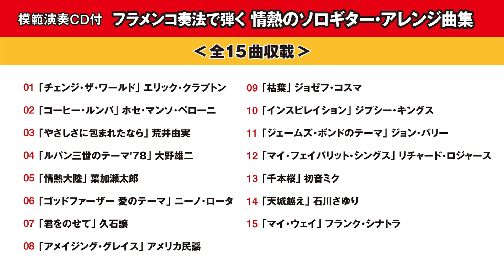フラメンコ奏法で弾く 情熱のソロギター・アレンジ曲集「情熱大陸」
模範演奏CD付
フラメンコ奏法で弾く 情熱のソロギター・アレンジ曲集
池川寿一 編
定価：2,700（税込）
菊倍判／104ページ
ドレミ楽譜出版社 刊

難しいと思われがちなフラメンコ奏法を解説付きで徹底マスター!
あの名曲を初心者でも弾きやすいようにフラメンコ・アレンジ!

今やフラメンコ・ギター教則本のスタンダードとなっている「フラメンコ・ギターの教科書」の著者、池川寿一によるフラメンコ・アレンジのソロギター曲集です。洋邦問わず、フラメンコ奏法を使ってアレンジされた曲からは、今までのソロギターと一味違った魅力を発見できるはずです。

模範演奏CD付き&見やすいTAB譜付き譜面、さらにフラメンコ独特の奏法であるゴルペ、セコ、ラスゲアードなどを巻頭にて譜例&写真で解説しているので、フラメンコが初めてという方でも安心して楽しくマスターできます。

Introduction フラメンコ・ギターの基本
フラメンコってどんな音楽?/フラメンコ・ギターってどんな楽器?/フラメンコ・ギターで使われる特殊奏法(ゴルペ奏法、セコ奏法、ラスゲアード奏法)

第1章 フラメンコ奏法を曲に乗せて弾いてみよう!
「チェンジ・ザ・ワールド」エリック・クラプトン
「コーヒー・ルンバ」ホセ・マンソ・ペローニ
「やさしさに包まれたなら」荒井由実
「ルパン三世のテーマ'78」大野雄二
「情熱大陸」葉加瀬太郎

第2章 フラメンコの“曲種"を使ったアレンジ!
「ゴッドファーザー 愛のテーマ」ニーノ・ロータ
「君をのせて」久石譲
「アメイジング・グレイス」アメリカ民謡
「枯葉」ジョゼフ・コスマ
「インスピレイション」ジプシー・キングス

第3章 あの名曲を大胆フラメンコ・アレンジ!
「ジェームズ・ボンドのテーマ」ジョン・バリー
「マイ・フェイバリット・シングス」リチャード・ロジャース
「千本桜」初音ミク
「天城越え」石川さゆり
「マイ・ウェイ」フランク・シナトラ

APPENDIX(付録)
フラメンコ名盤紹介/フラメンコ・ギターの選び方/爪について